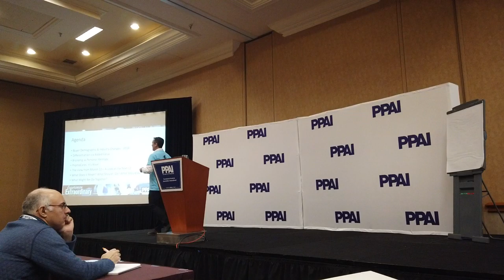Creative Cause Marketing Strategies - PPAI EXPO 2019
A retrospective on one year chronicling businesses using their resources and efforts to make their communities a better place, the data those efforts created and a synopsis of the ways lives were changed in the process